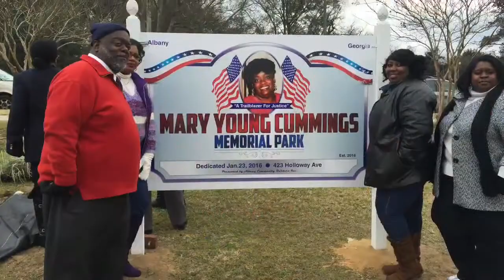The Mary Young Cummings Park Dedication Ceremony in Albany, GA in Jan 23, 2016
This ceremony was about Love, Life and Work of Mary Young Cummings!